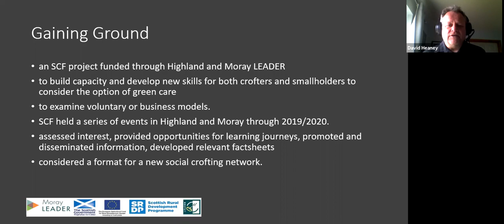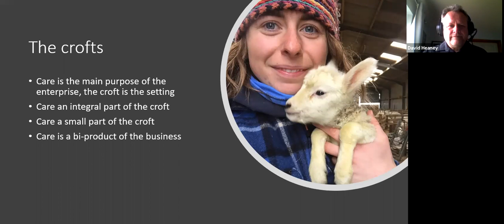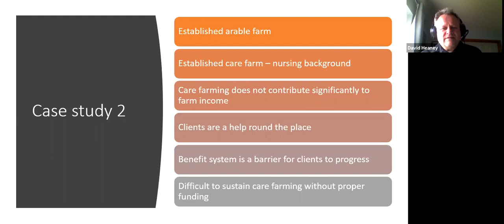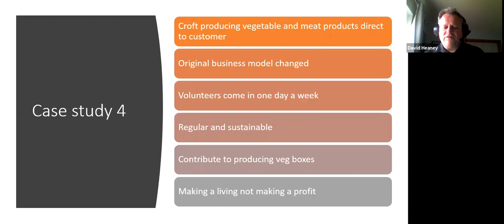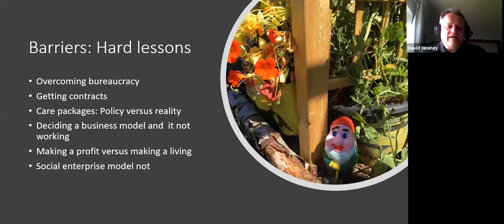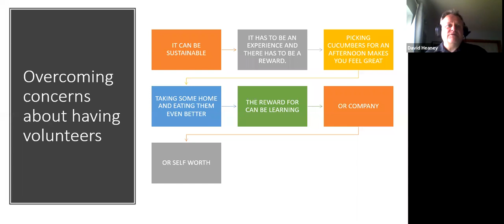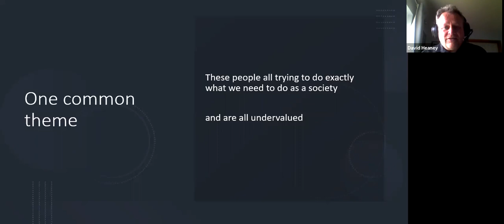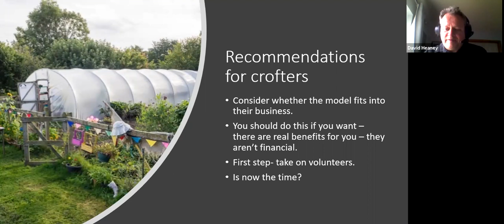Gaining Ground: Social Crofting Case Studies in Highland and Moray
Dr David Heaney discusses the social crofting case studies that were undertaken as part of the SCF Gaining Ground LEADER co-operation project supported by Highland and Moray LEADER.